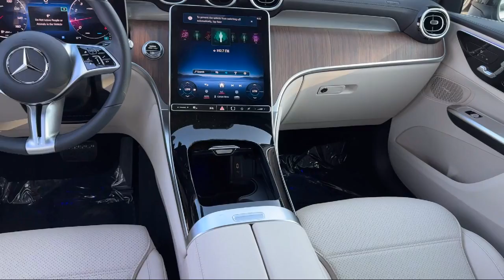2024 Mercedes-Benz GLC GLC 300 Sport Utility Albuquerque Taylor Ranch Rio Rancho Bernalillo Sout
2024 Mercedes-Benz GLC GLC 300 Sport Utility Stock Number: 24M275 Vin:W1NKM4GB5RF168960.